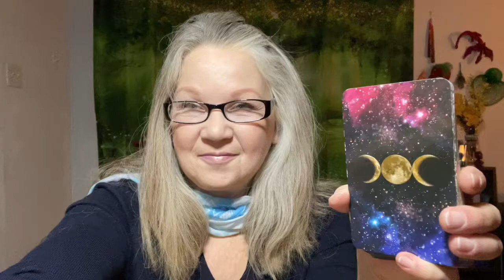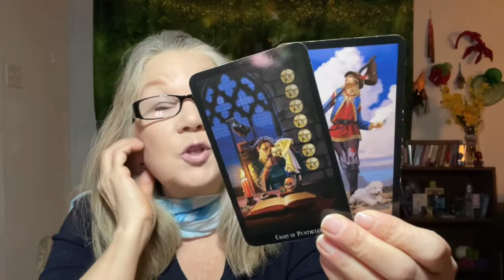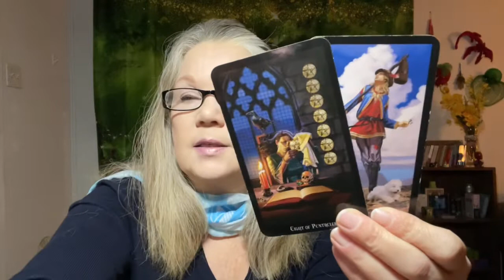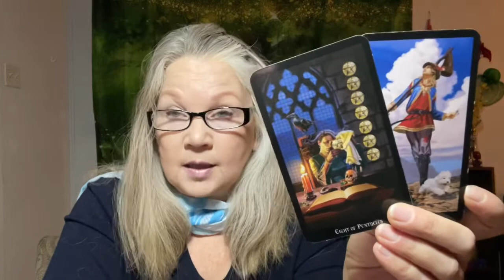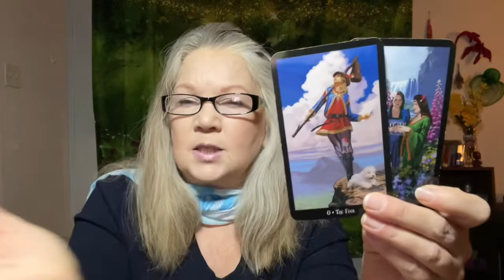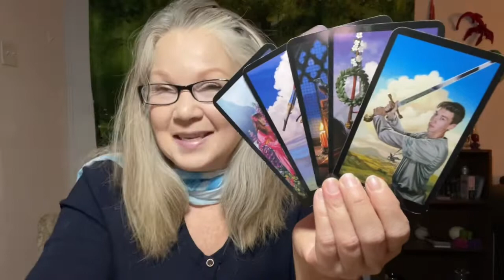Libra | Throw the sword of NO! ♎️ January 2022 Month Ahead Tarot Reading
Hi Libra! This Tarot Card Reading is going to take a look at the energy available for your Zodiac Sign in the month ahead January 2022!